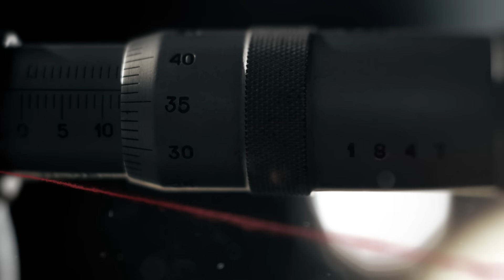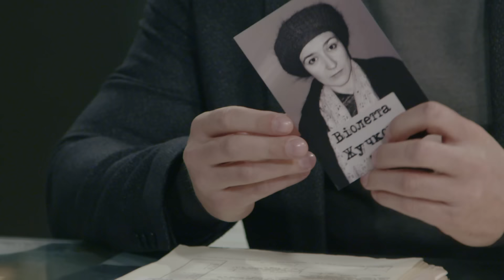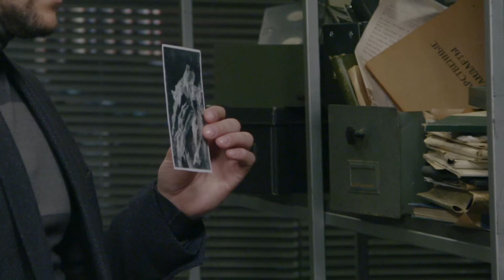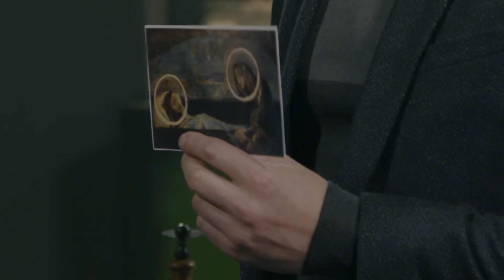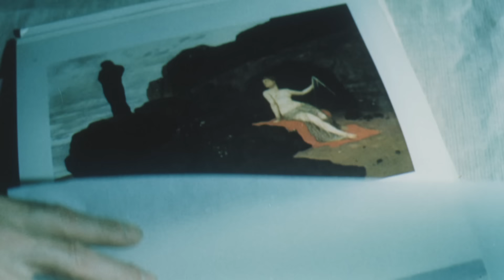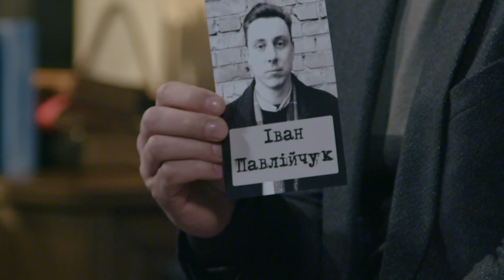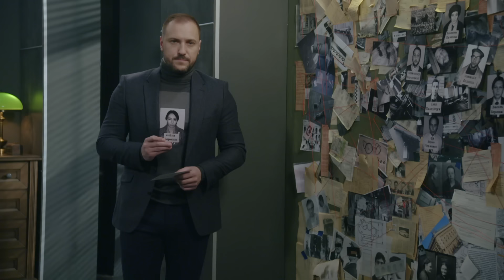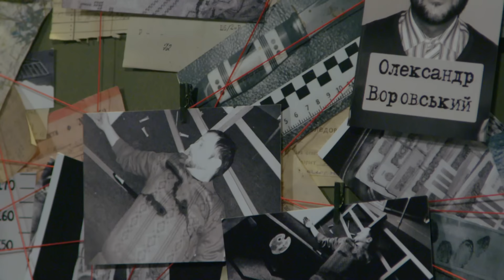Великий оригінал | Вещдок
В феврале 1980 года в селе Зазимье Киевской области застрелили художника Александра Воровского. Сыщики выяснили, что мужчина ранее был осужден за мошенничество. Найденные в доме наброски подделок картин известных художников указывали на то, что Воровский не исправился. Но где убитый брал фотографии оригиналов этих произведений? Также в доме Александра было много детских рисунков. Но откуда они там взялись, если семьи у мужчины не было?